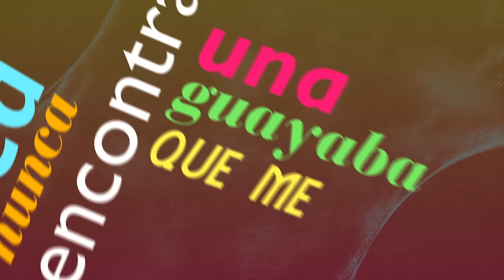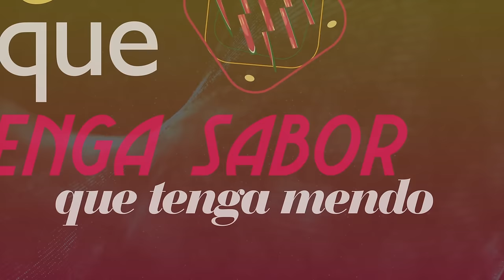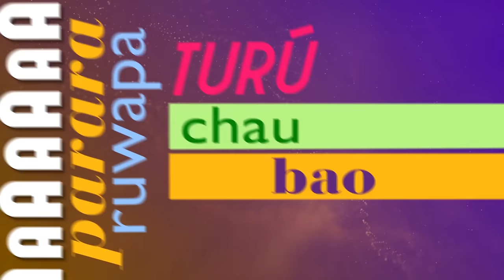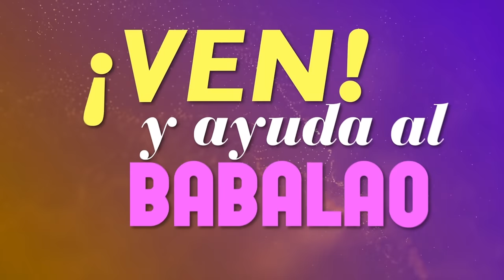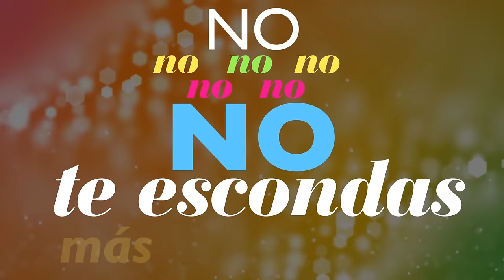Willie Colon & Ruben Blades - Buscando Guayaba (Letras/Lyrics)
Willie Colon & Ruben Blade's "Buscando Guayaba" was originally released on the album "Siembra" in 1978 and was composed by Ruben Blades.

La Canción "Buscando Guayaba" de Willie Colon & Ruben Blades salió al mercado por primera vez en el álbum "Siembra" en 1978, y fue compuesta por Ruben Blades.